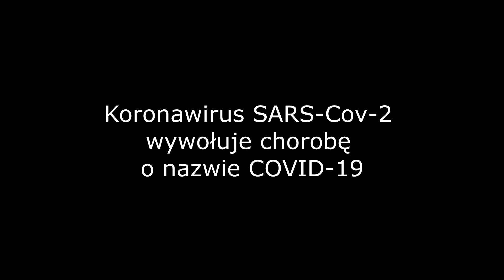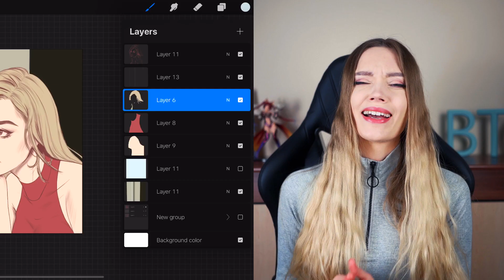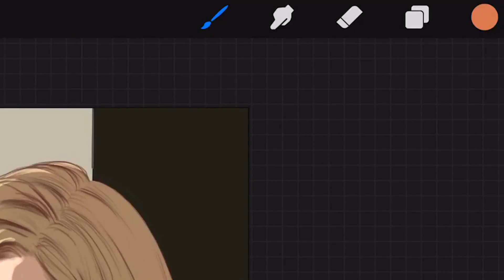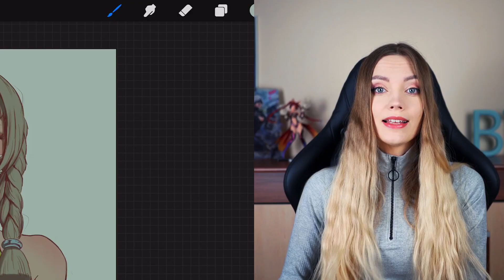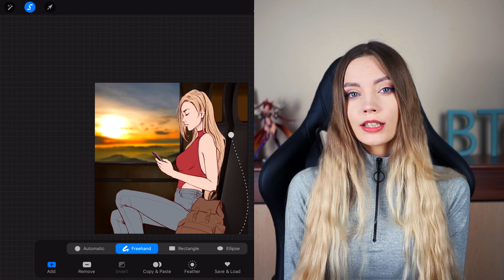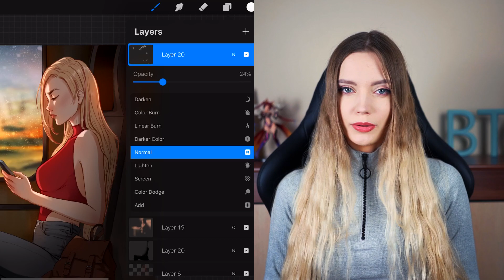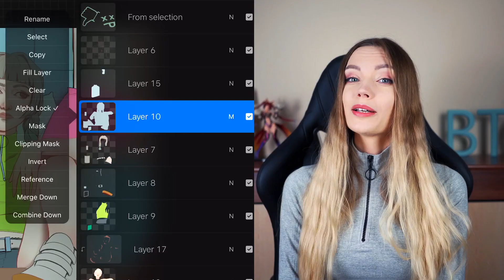KORONAWIRUS - Zostań w domu nie bądź DZBANEM!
Nie zapomnij zostawić subskrypcji, łapki i komentarza :D

KOCHANI, sytuacja jest poważna, dlatego postanowiliśmy, że przygotujemy specjalny odcinek dzięki któremu będziemy szerzyć świadomość o tym jak dzięki paru prostym zasadom uniknąć zagrożenia związanego z Koronawirusem! W filmie przekażemy Wam parę bardzo ważnych informacji oraz zobaczycie ilustracje, które przygotowaliśmy do szerzenia świadomości.

Dodatkowo wszystkie ilustracje z odcinka udostępniamy Wam całkowicie ZA DARMO do użytku NIE KOMERCYJNEGO. Wykorzystajcie je do szerzenia świadomości w swoim otoczeniu. Możecie je wydrukować na dowolnej drukarce w wersji kolorowej lub czarno białej.